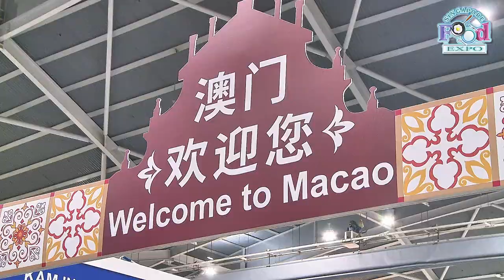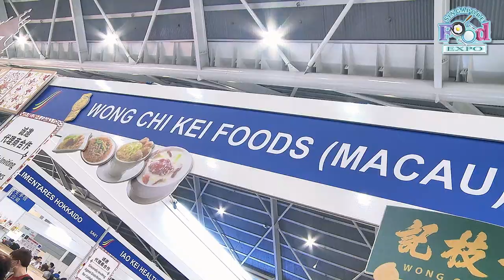Experience the Authentic Flavours of Macau at Singapore Food Expo 2023!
Kanny Theng 邓晴 gives you a closer look at some of the unique specialties flown in by 17 different exhibitors from Macau, including award-winning Almond Cookies from 澳門英記餅家 Pastelaria Yeng Kee, 黃枝記 Wong Chi Kei's famous "Grandfather Noodles" as well as mouth-watering products from Grand Plaza Cookies de Macau 萬豪軒曲奇 that will make for the perfect gift!

Don't miss the opportunity for you to get hold of these wonderful delights and much more, while stocks last! Come down to Singapore Expo Hall 4 from now till 24 July, 11am to 9pm. Wait no longer!